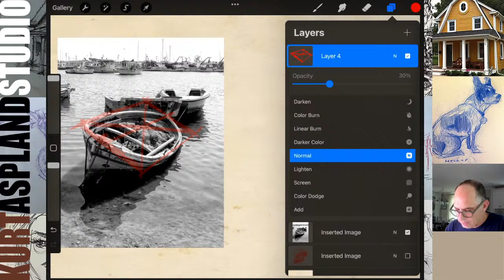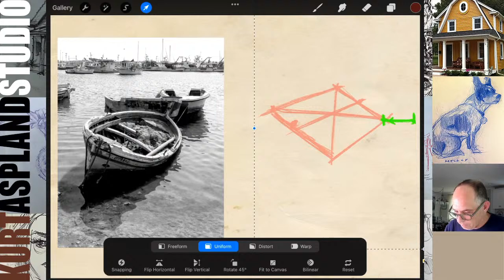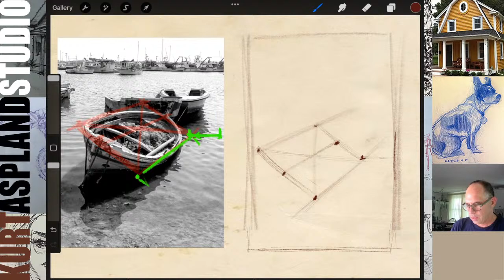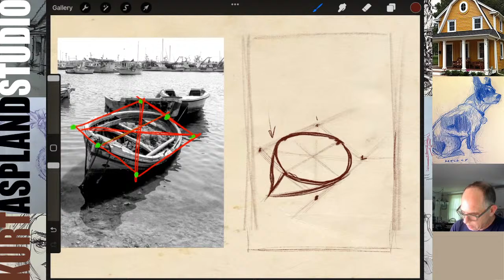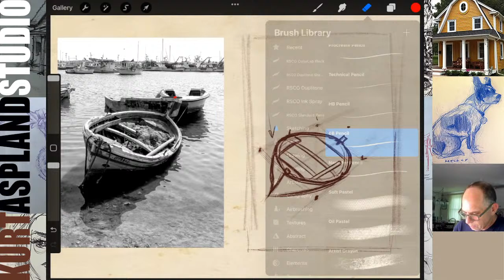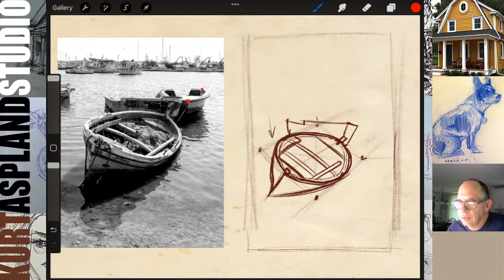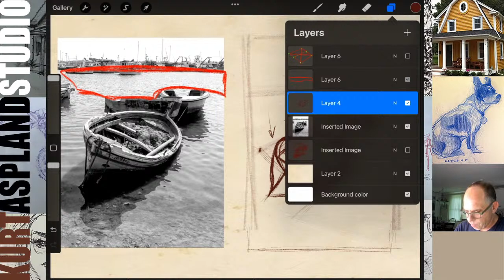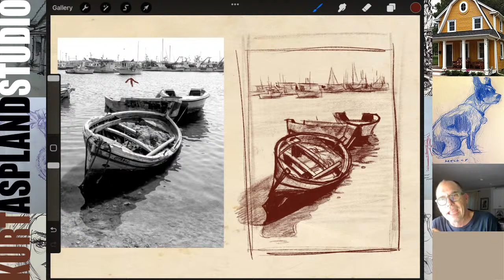Learn how to draw a boat in a harbor town of Procida Italy using Procreate.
Learn how to a boat floating in a fishing village using Procreate.

Procida Italy
It seems as though every resident in Procida has a boat – whether a fishing vessel or a small rowboat – and that love of the sea dates back to the island’s first settlers. It is thought that Procida was inhabited by the seafaring Mycenaeans as early as 1600BC. Today, Procida’s famed [Istituto Nautic] founded in 1855, still trains officers, engineers and other maritime professionals. (Amanda Ruggeri)

Learn to draw on ipad? I use the ipad, a program called procreate and the generic bushes that come loaded on the program procreate. Learn to draw without talent? Of course talent will only get you so far, it is perseverance that is most important. Waterfalls and rocks make a great reference to draw from because they has some great color, shapes, volumes and values.

Happy Monday Everyone!  Learn to draw, How do I draw a mountain, how to sketch using procreate step by step. Take the week and work on this and post your work! How to sketch on procreate. Learn how to draw in procreate.

►  Chapters